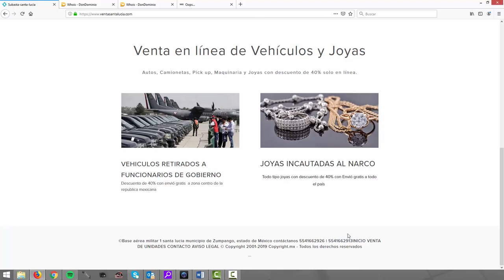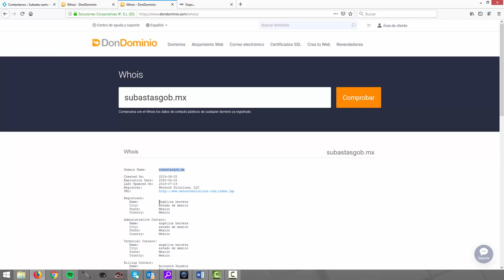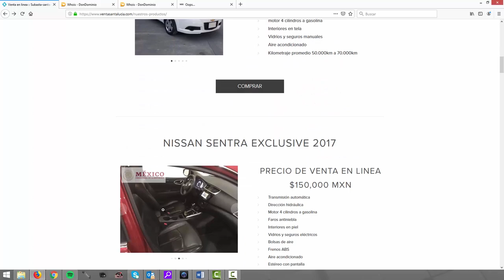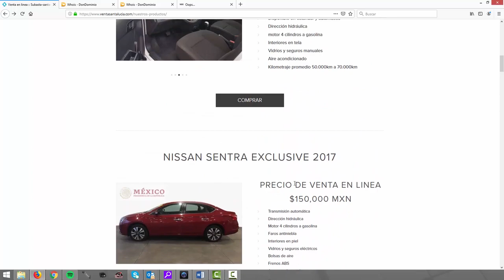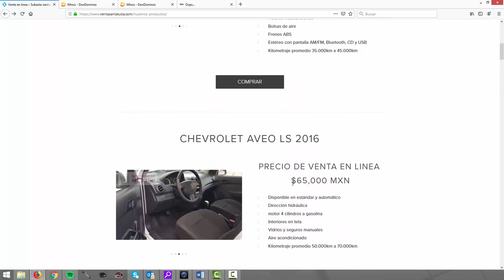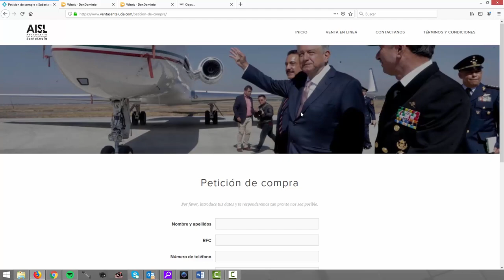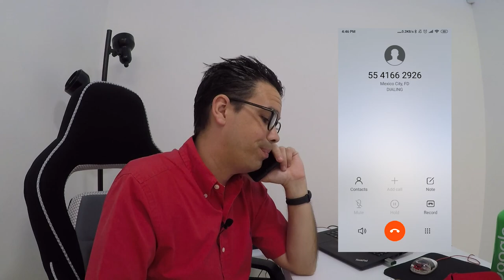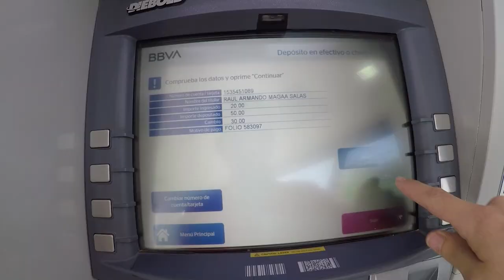OJO-ALERTA-FRAUDE Pagina Falsa de Subastas del Gobierno.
OJO - ALERTA - FRAUDE con Ventas del Gobierno  En esta ocasión Te piden hacer una transferencia a la cuenta de Bancomer 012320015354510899 a nombre de Raúl Armando Magaña Salas